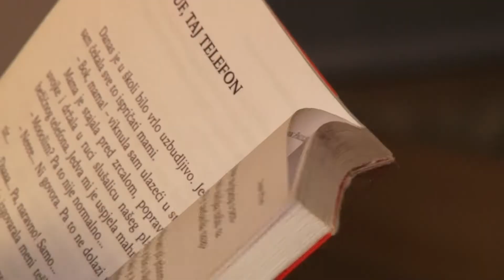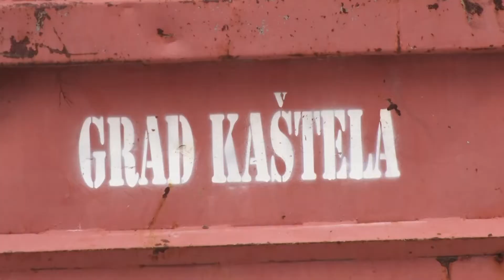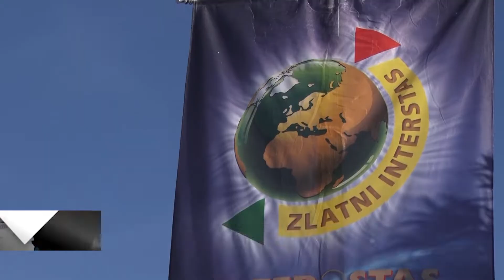KRONIKA GRADA KAŠTELA 11.11.2018